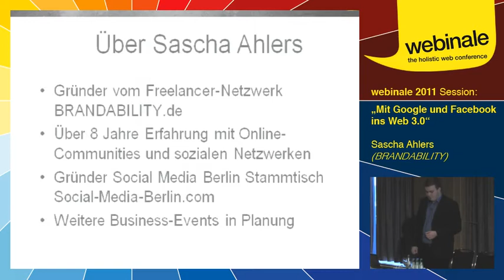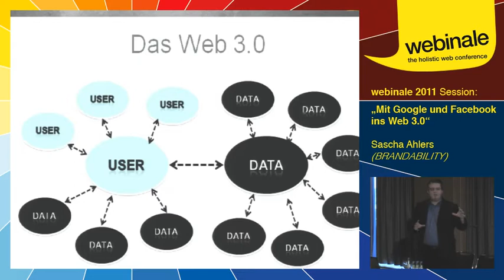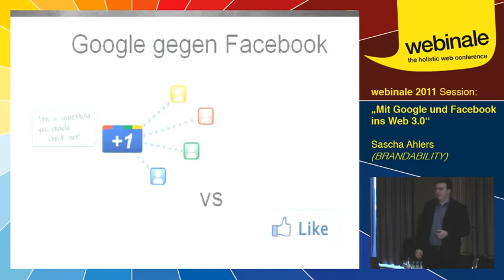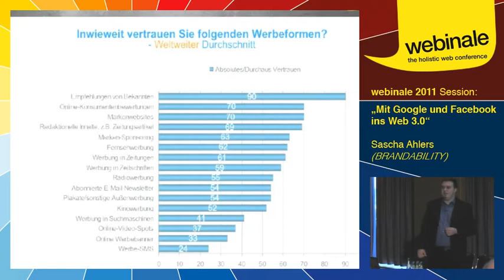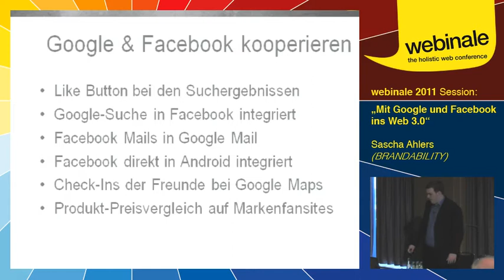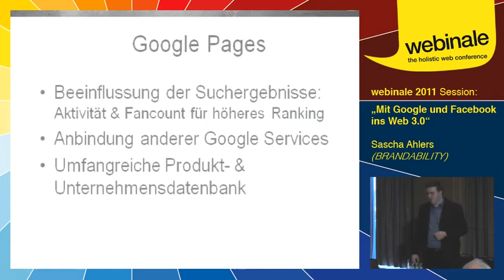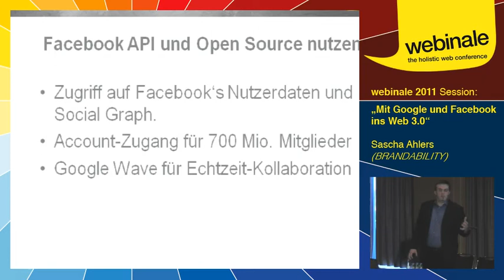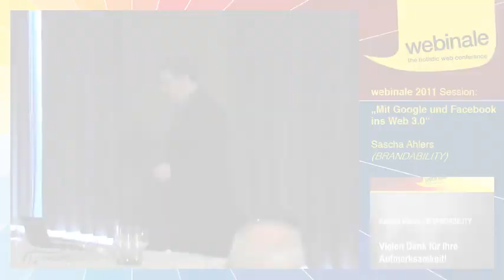Mit Google und Facebook ins Web 3.0 - Sascha Ahlers | webinale 2011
Spätestens mit der Integration von Facebook und Twitter in die Suchergebnisse von Google war klar, dass Social Media in Zukunft noch stärker Einfluss auf die Sichtbarkeit und das Image einer Marke im Internet ausüben wird. Sascha Ahlers erläutert in seiner Webinale-Session "Mit Google und Facebook ins Web 3.0", wie weit die Suchmaschinen-Optimierung mit Social Media Optimization verschmelzenwird, was das "Web 3.0" überhaupt ist und wie es auf die Websites der nahen Zukunft Einfluss nehmen wird.

Sascha Ahlers ist ein Digital Native und hat sein Hobby zum Beruf gemacht. Früh startete er seine Karriere im Web als freiberuflicher Webdesigner, wechselte anschließend in die Festanstellung im Community- & Product-Management in der Gamesbranche und bahnte sich dort seinen Weg in das Social Web. Nun blickt er bereits auf mehrere Jahre Berufserfahrung zurück und nutzt das Wissen für die Umsetzung von modernen Markenstrategien für Unternehmen. Dazu gründete er ein Netzwerk von Freelancern unter dem Namen BRANDABILITY um das volle Leistungsspektrum zu bieten, um eine Marke aufzubauen und nachhaltig bekannt zu machen. Nebenbei veranstaltet er den Social Media Berlin Stammtisch und bloggt bei Gelegenheit auf Community-Manager.info.